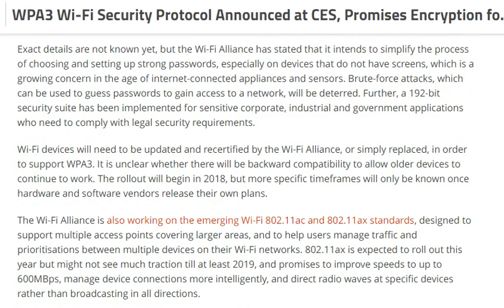WPA3 Wi-Fi Security Protocol Announced [ tech ]